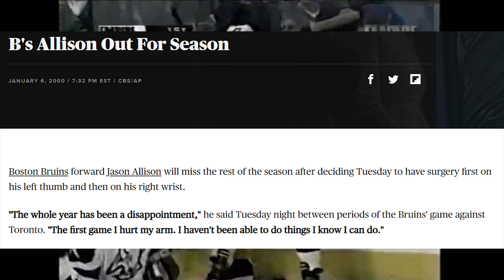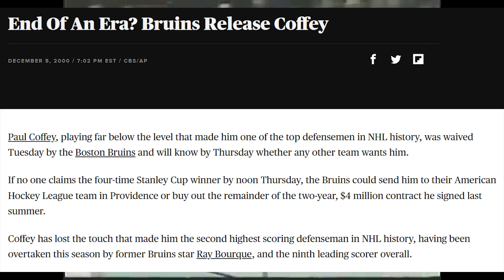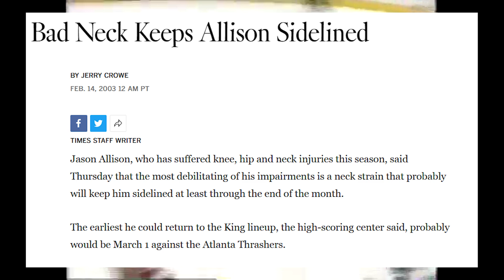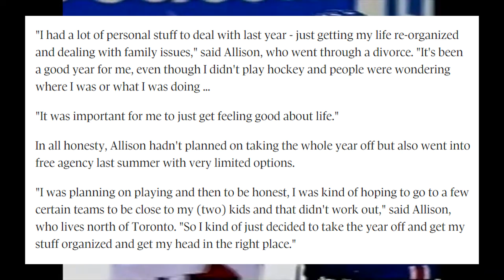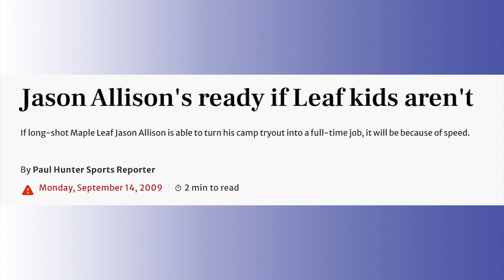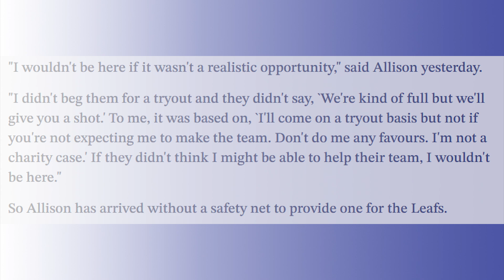The NHL's Slowest Superstar (Jason Allison career retrospective)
Jason Allison has otherworldly skill, but his lack of speed has frozen his career with the Capitals in its tracks, he hopes a change of scenery will change everything.

Big Thanks to @PinholesGraham for the shoutout last week and welcome to all the newcomers because of that!

Other places to follow me if you like my stuff:
Twitter (or X or whatever):